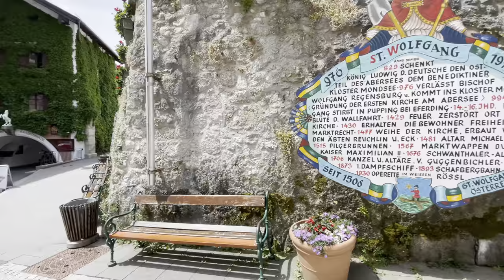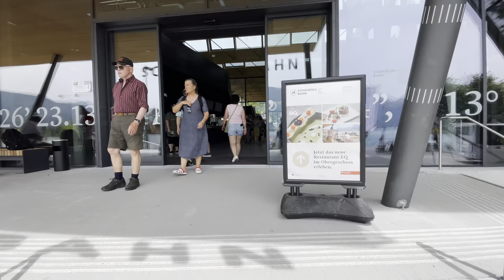St Wolfgang Wolfgangsee Austria 🇦🇹 4K HDR Virtual walking tour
Embark on a captivating virtual walking tour through the enchanting village of St Wolfgang in Austria. Immerse yourself in the breathtaking beauty of this picturesque destination, nestled on the shores of Wolfgangsee. Experience the rich history and charm of St Wolfgang as you explore its narrow cobblestone streets, adorned with traditional Alpine architecture. This 4k HDR virtual tour will transport you to the heart of Austria, allowing you to discover the allure of St Wolfgang from the comfort of your own home. Don't miss the opportunity to wander through this captivating place and witness its undeniable beauty.